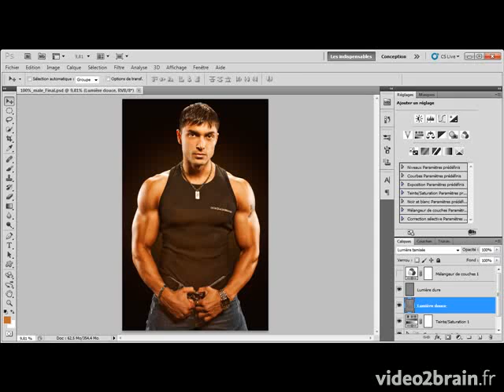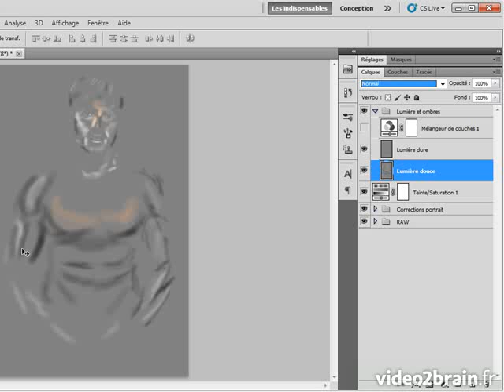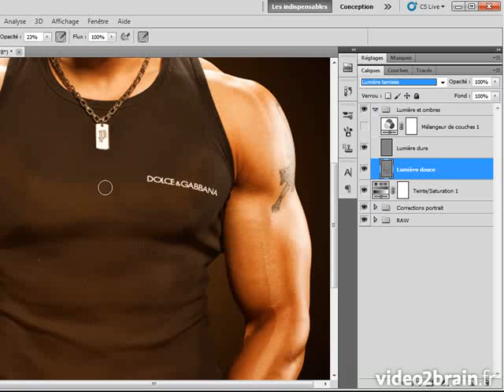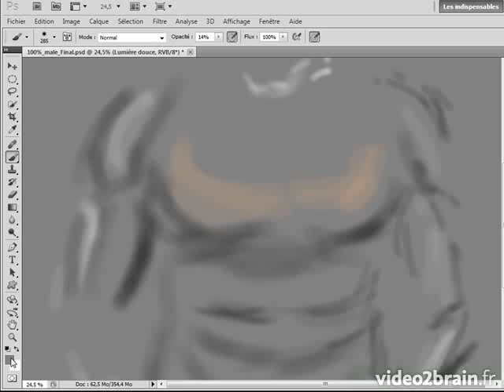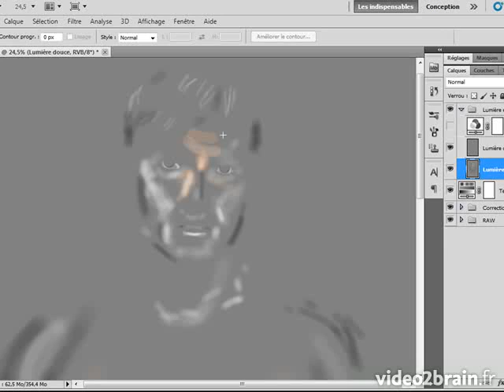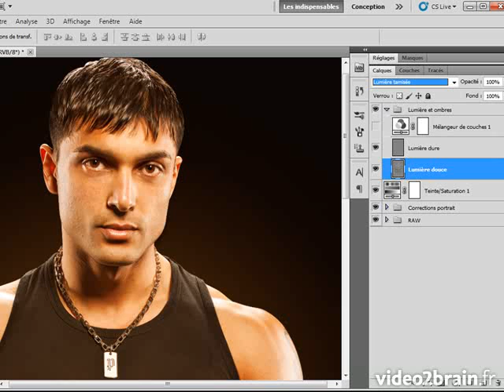Photoshop CS5 : Résultat des lumières et des ombres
Votre formateur Stéphane Lim vous montre ici le résultat comparatif après avoir peint sur le volume dans Photoshop CS5.